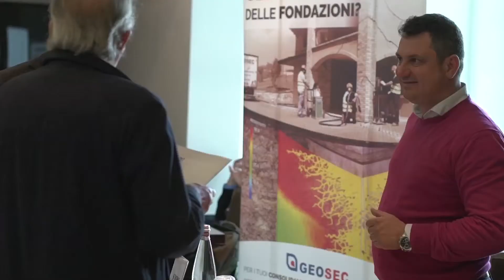Intervista a Mario Lombardi - FAVARO1 - Bari 4 Aprile 2017